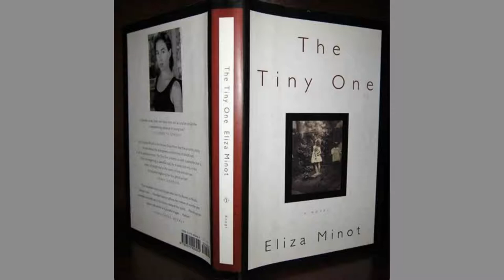Last part of the book "The Tiny One" by Eliza Minot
Via Revere lost her mother due to a car accident. On the day of her mother's funeral, she describes in minute detail what she feels, remembers and observes. I've found this last part of the book touching me deeply when I lost my mother. 14 years later I've found this text again and decided to present it as an illustrated recording on YouTube. For those of you, loving your mother and grieving for her passing away, I hope this will comfort you too.